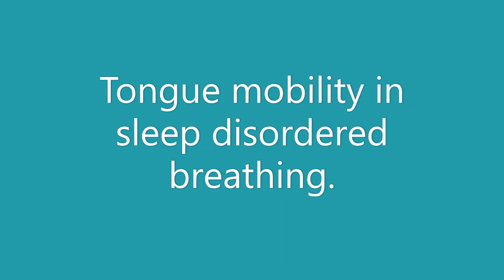Tongue tie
The tongue is a very important structure that prevents airway collapse during sleep. Limited tongue mobility is a potential cause of obstructive sleep apnea. The video serves as a simple clinical tool to assess Anterior and Posterior tongue mobility.